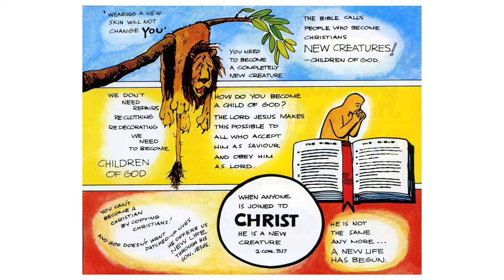Monkey in a lion skin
Children Talk